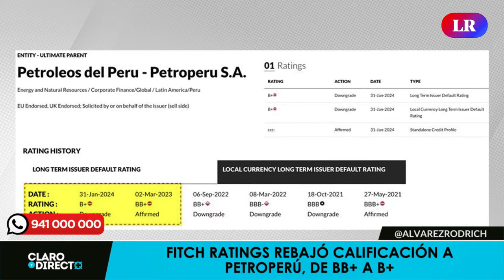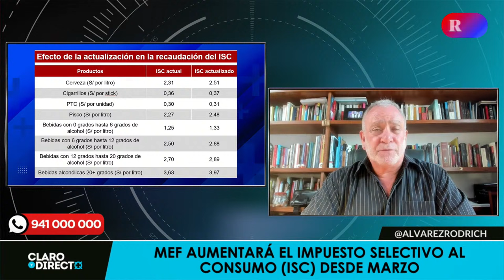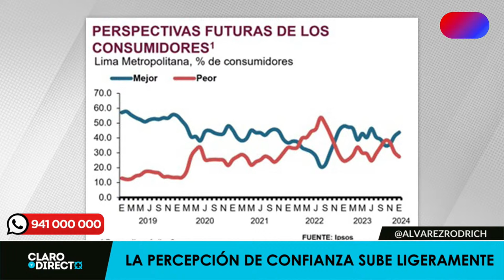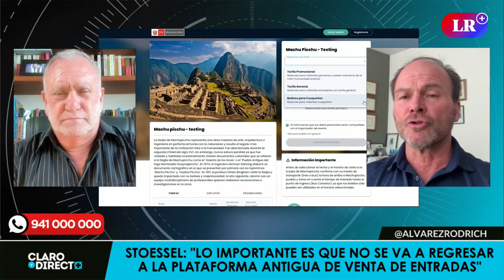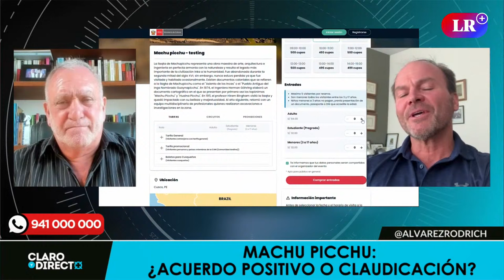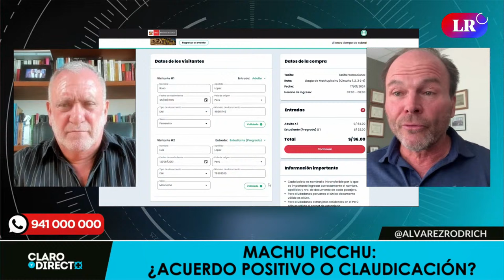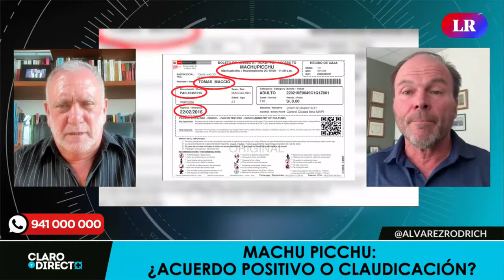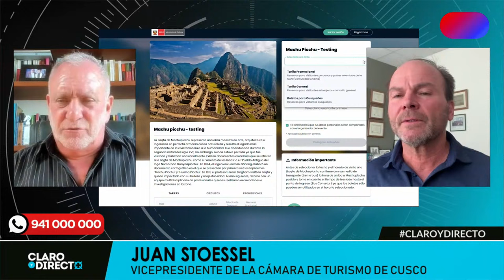Machu Picchu: ¿acuerdo positivo o claudicación? | Claro y Directo con Álvarez Rodrich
Augusto Álvarez Rodrich hoy en ClaroYDirecto: Un día pasó desde el levantamiento de la huelga en Machupicchu pueblo y se restablecieron las visitas a la maravilla del mundo. ¿Fue buena la decisión? Conversaremos del tema con Juan Stoessel, vicepresidente de la Cámara de Turismo de Cusco. De esto y mucho más hablaremos en el programa de HOY.

00:00 Intro
00:50 Presentación
01:17 Vladimir Cerrón lleva 119 días prófugo
01:45 Fight Ratings rebajó calificación a Petroperú
04:55 Percepción de confianza sube ligeramente
05:55 Chile: Ricardo Lagos anuncia su retiro de la vida pública
08:35 Acuerdo en Machu Picchu: entrevista a Juan Stoessel
31:34 Despedida